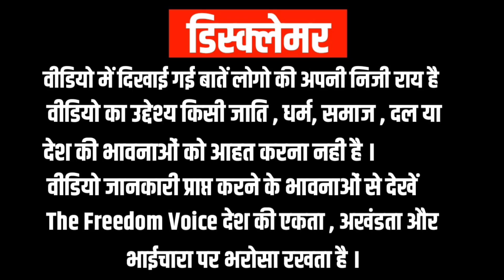Sakshi Malik के समर्थन में जाट समाज के युवक Brijbhushan Singh पर भड़के । Bajrang Punia। Narendra Modi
साक्षी मालिक के समर्थन में बीजेपी सांसद बृजभूषण शरण सिंह पर भड़के जाट समाज के युवक कहा दबदबा सिर्फ जाटों का है ।

Bihar । Tejashwi Yadav । Lalu Yadav  । Nitish kumar । Patna news । Bihar news । Bihar Teacher । Yogi Adityanath । Akhilesh Yadav ।Narendra modi । Samajwadi Party । Nitish Kumar cm । Arvind kejriwal । Shivpal singh Yadav । Brij Bhushan singh । Kusti । Sakshi malik । Bajrang punia । Jaat । Jayant Choudhary ।

Reporting - Bablu
Chief Editor - Hardik
location - Lucknow
Video Edit - Laxman
Production - The Freedom Voice